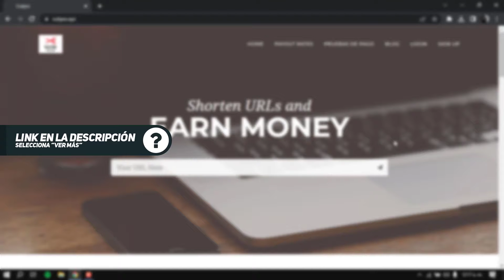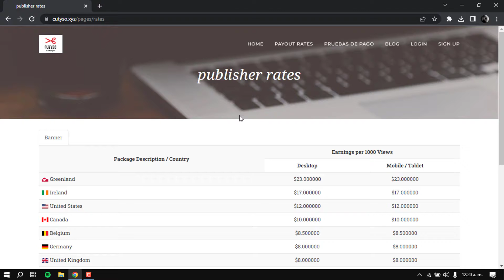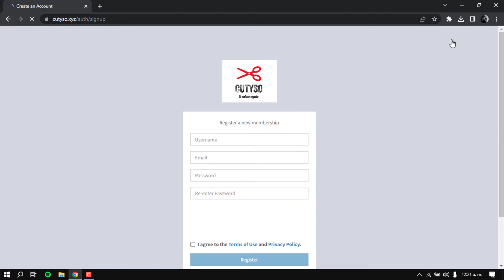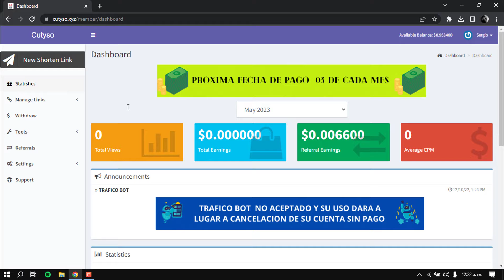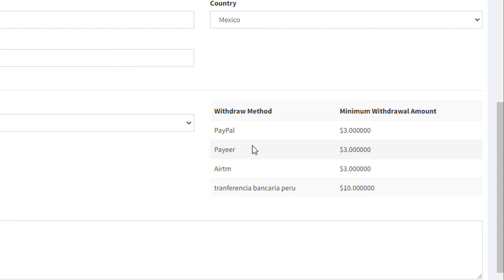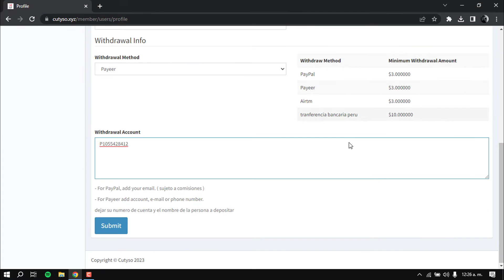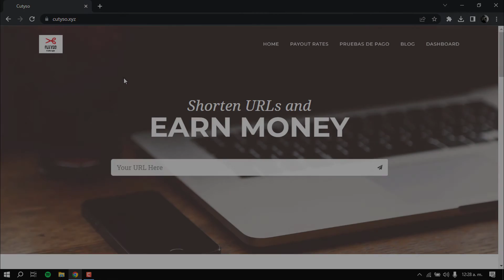El Nuevo MEJOR ACORTADOR de LINKS para Ganar DINERO en 2025 ✅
En este vídeo te comparto uno de los mejores acortadores de links que hay actualmente para ganar dinero por internet, esta actualmente pagando en 2023 y tiene métodos de pago cómo PayPal, Payeer y AirTM